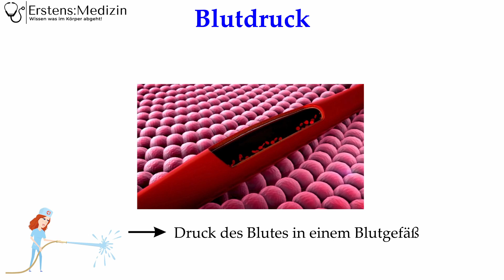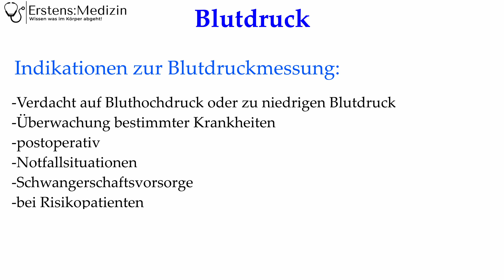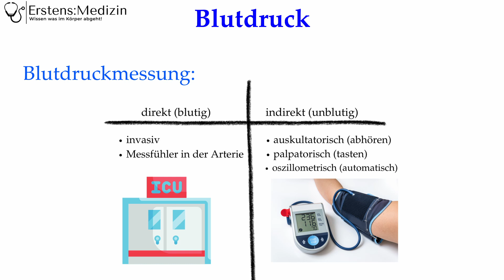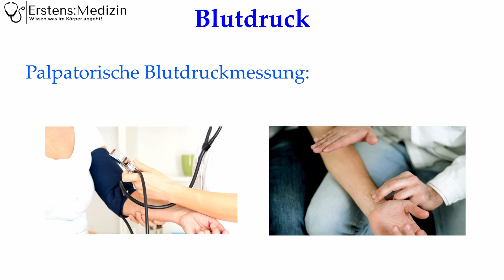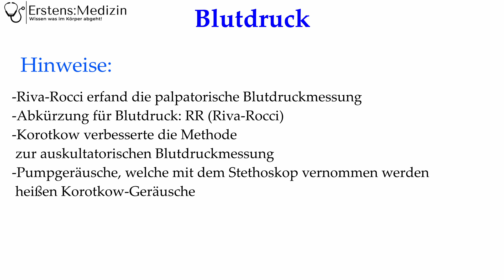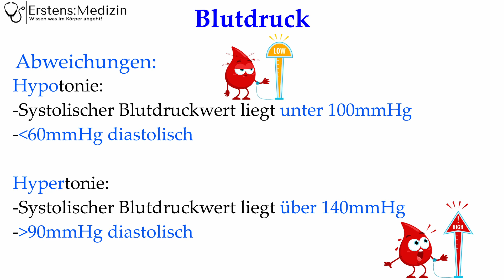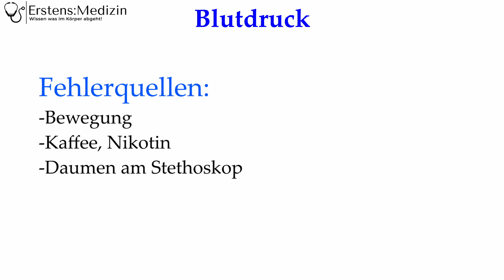Der Blutdruck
Was ist der Blutdruck und wie wird er eigentlich gemessen? Lasst es uns gemeinsam herausfinden!